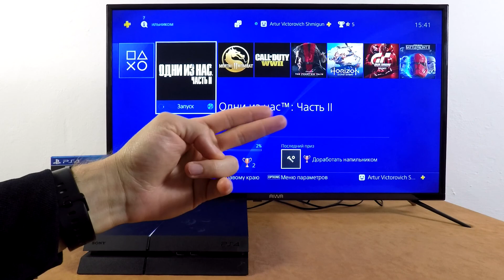Playstation 4 - The Last of Us Part II (7)